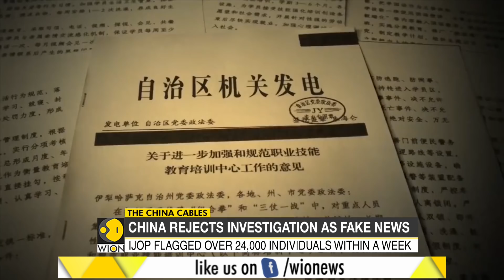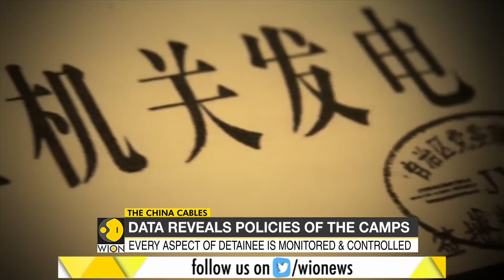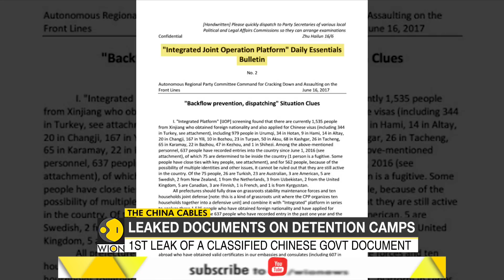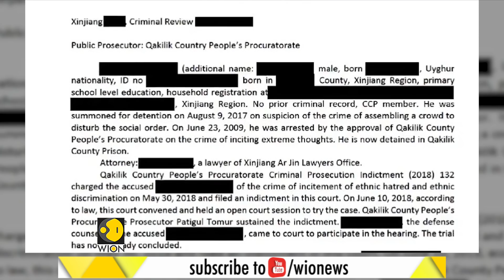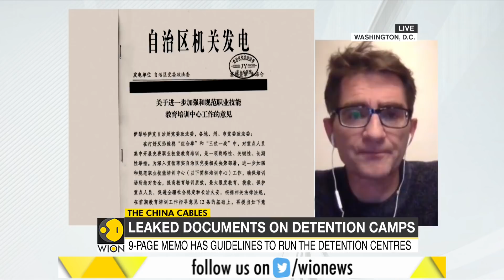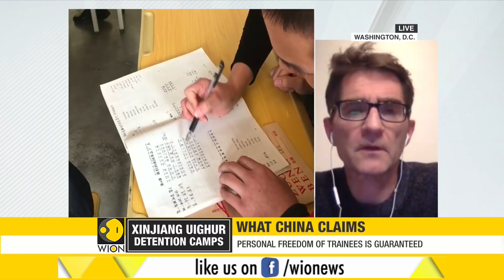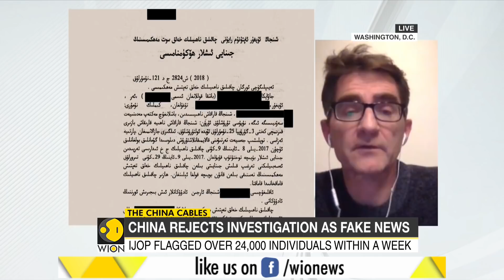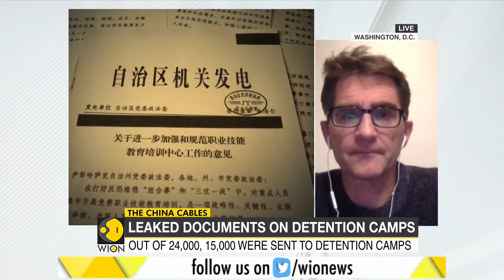The China Cables: 1st leak of a classified Chinese govt document; Watch what Fergus Shiel says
The China Cables: 1st leak of a classified Chinese govt document; Watch what Fergus Shiel says. Watch video to know more.